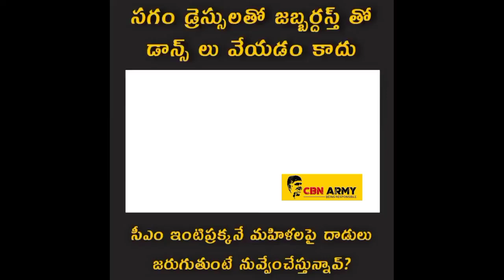సగం డ్రెస్సులతో జబ్బర్దస్త్ లో డాన్స్ లు వేయడం కాదు, మహిళలపై దాడులు జరుగుతుంటే ఏంచేస్తున్నావ్ రోజా?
సగం డ్రెస్సులతో జబ్బర్దస్త్ లో డాన్స్ లు వేయడం కాదు, సీఎం ఇంటిప్రక్కనే మహిళలపై దాడులు జరుగుతుంటే నువ్వేంచేస్తున్నావ్ Roja Selvamani  ? అని ప్రశ్నిస్తున్న తాడేపల్లి అమరారెడ్డి కాలనీ వాసులు